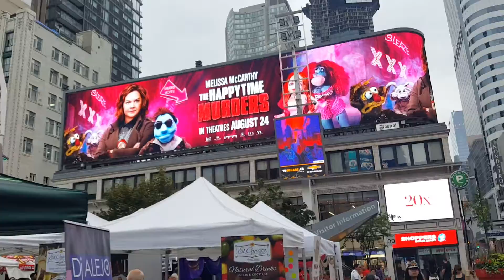TO #1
fun time in TO